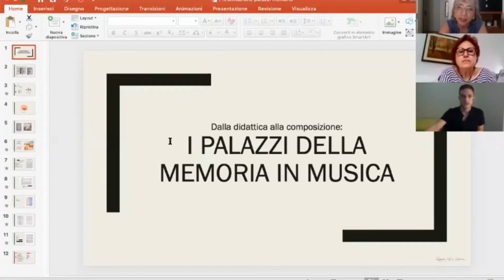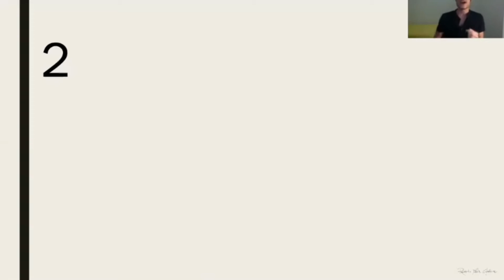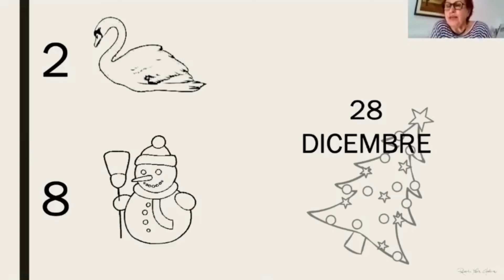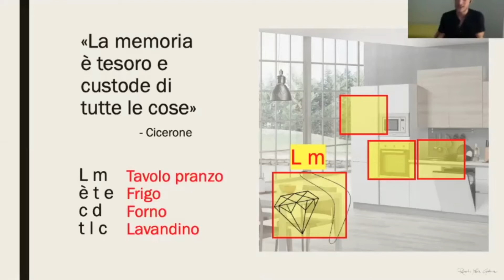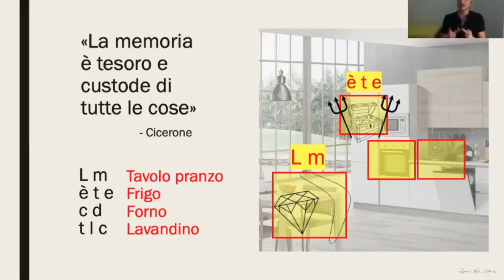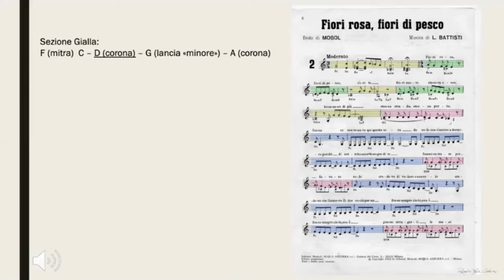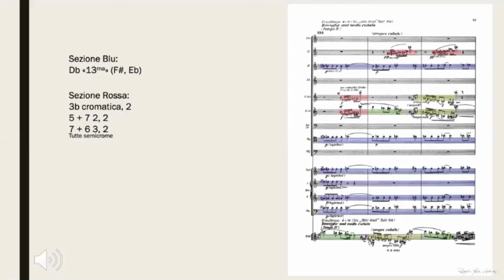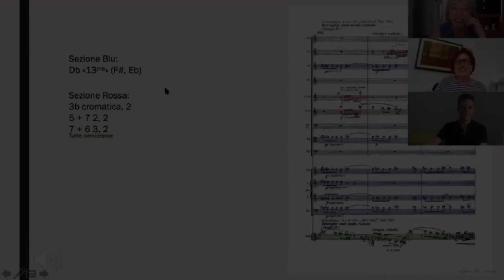LEVANTO MUSICA FESTIVAL AMFITEATROF 2020 10 09 ROBERTO CIPOLLINA